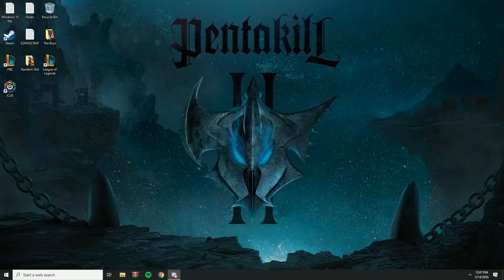The Iceborne Experience 3